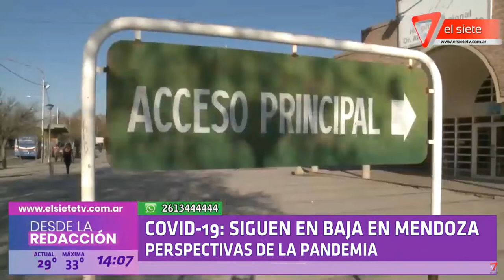CONTAGIOS COVID 19 SIGUEN EN BAJA EN MENDOZA